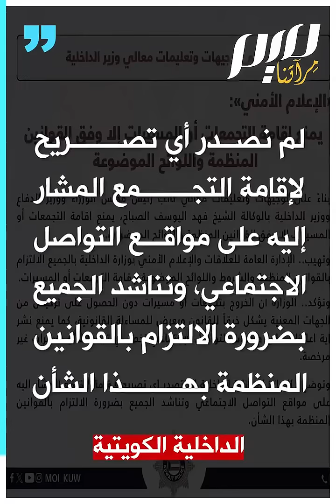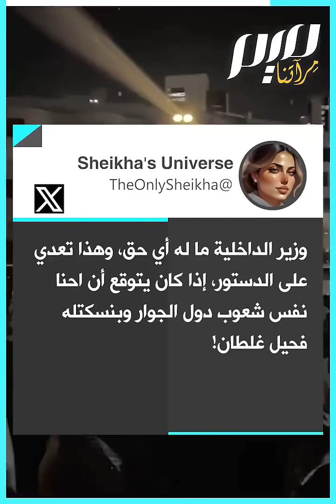صدمة كبيرة بعد منع الكويت وقفة مناصرة لغزة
" وزير الداخلية ما له أي حق، وهذا تعـ.دي على الدستور".. صدمة كبيرة وانتقادات واسعة في الكويت، لمنع وزير الداخلية فهد اليوسف الصباح، وقفة تضامنية مع قطاع غزة.